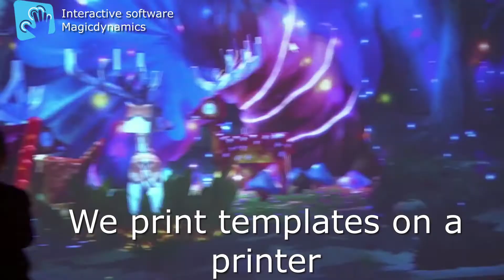How to make living drawings interactive wall yourself, alive pictures software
The animating drawings that are sent to the game create a unique impression for children. Every child becomes an interactive artist. We will tell and show you how to assemble an interactive wall yourself, answer your questions. We will provide all templates for digital coloring.
We offer only software with a complete description of how to make an interactive wall yourself.
Equipment list
1) PC: Amd Athlon 200GE/ 4GB/ 120 ssd/ or higher. Video card only Nvidia gt 1050 or higher
2) Microsoft Xbox One Kinect Sensor
3) Xbox Kinect Adapter for Xbox One S/Xbox One X Windows 10 Power AC Adapter PC Development Kit
4) Projector 3,000 ANSI Lumens or brighter. Resolution 1920x1080. Aspect Ratio 16:9. Recommend Throw Ratio 0.69:1 - 0.83:1. Sample model BenQ TH671ST

Software cost $450. Trial period before purchase 14 days.